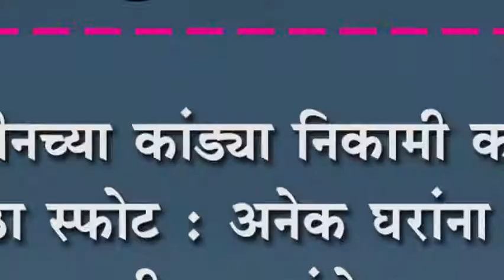जिलेटीनच्या कांड्या निकामी करताना मोठा स्फोट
जिलेटीनच्या कांड्या निकामी करताना मोठा स्फोट : अनेक घरांना तडे, छतावरील पत्र्यांचे नुकसान